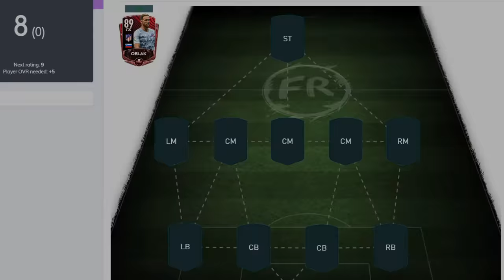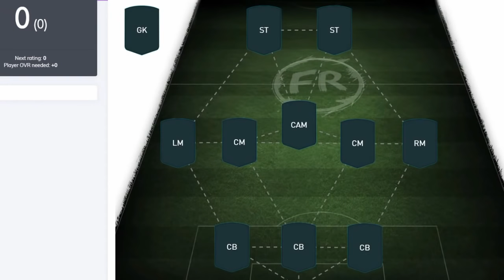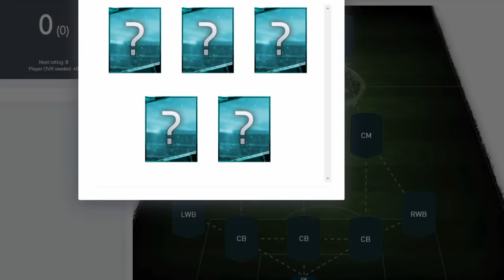FUT DRAFT IN FIFA MOBILE 20 - FUT DRAFT MODE & PACK OPENING!!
➡ FUT DRAFT IN FIFA MOBILE 20 - FUT DRAFT MODE

➡ FIFA MOBILE 20 - STARTING SCREEN? , NEW CARDS,

_TroBey_